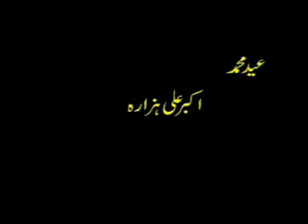Qissay Yag Khana 03-03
First Animated Hazaragi Cartoon 2005